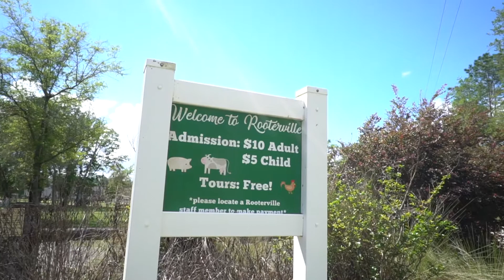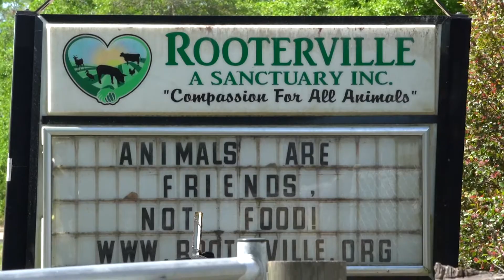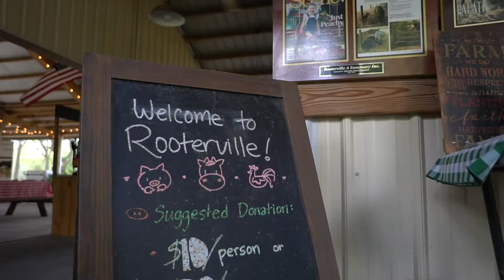Rooterville A Sanctuary Inc - WUFT's Greater Good